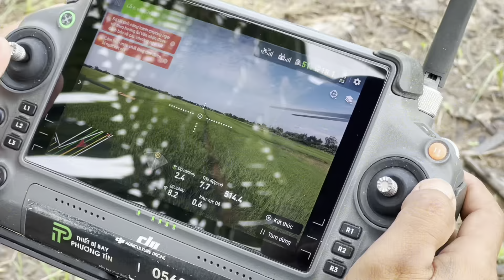Máy bay T40 phun thuốc lúa vụ 3 trổ lác đác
Máy bay T40 phun thuốc lúa vụ 3 lúa trổ lác đác